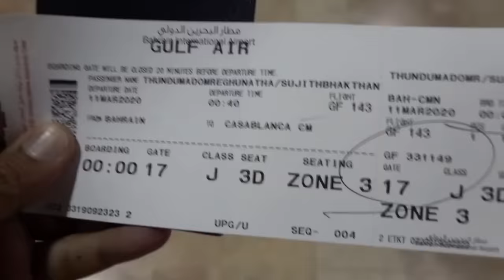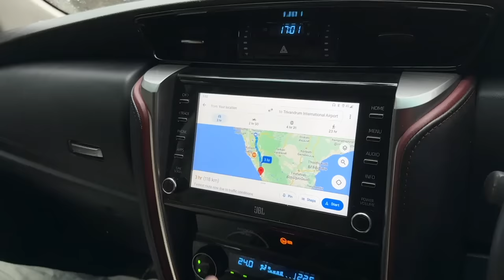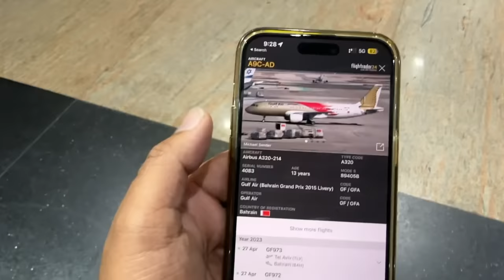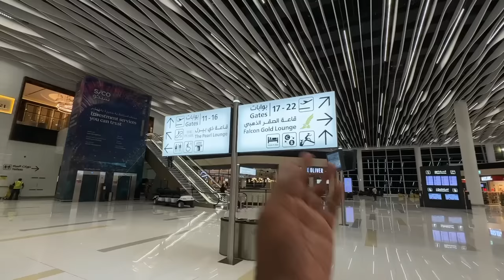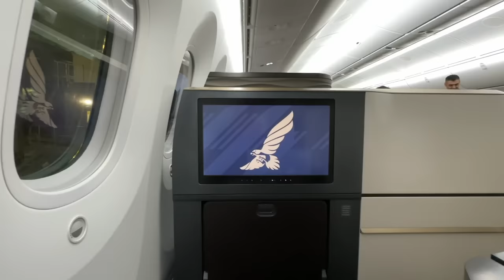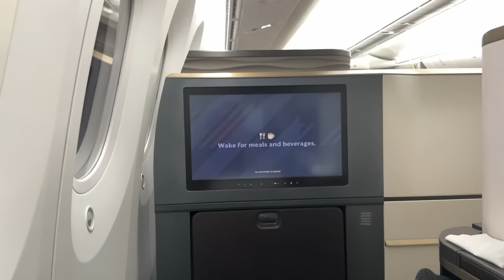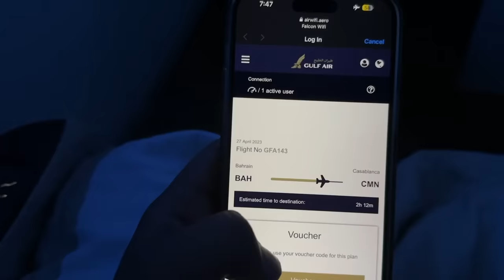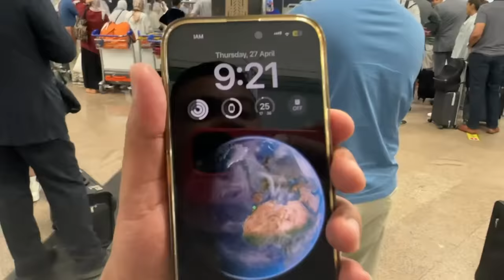EP #01 🇲🇦 Trivandrum to Morocco on Gulf Air Business Class | വിശാലമായി കിടന്നുറങ്ങി മൊറോക്കോയിലേക്ക്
EP #1 Trivandrum to Morocco on Gulf Air Business Class (Airbus A320 & Boeing 787 Dreamliner) വിശാലമായി കിടന്നുറങ്ങി മൊറോക്കോയിലേക്ക്

Airalo എന്ന സിം എടുക്കുന്നതിനായി ലിങ്കിൽ ക്ലിക്ക് ചെയ്ത ആപ്പ് ഡൗൺലോഡ് ചെയ്യുക എന്നിട്ട് Signup ചെയ്യുമ്പോൾ SUJITH4285 എന്ന കൂപ്പൺ കോഡ് കൊടുക്കുക, അപ്പോൾ നിങ്ങളുടെ അക്കൗണ്ടിൽ 3 ഡോളർ ലഭിക്കുന്നതായിരിക്കും.

Get US$3 off your first eSIM data pack from Airalo.

00:00 Intro
02:34 Travel to Trivandrum airport
04:57 Check In
06:35 Boarding
06:48 Gulf Air A320 Business Class
09:02 Landing at Bahrain
09:44 Bahrain Airport
10:58 How to apply Morocco Visa?
12:28 Gulf Air B787 Business Class
20:42 Landing at Morocco
21:38 Immigration Experience
23:41 Luggage Collection
25:33 Outro